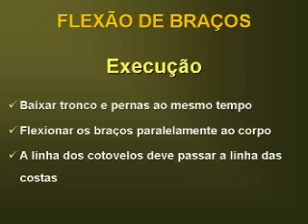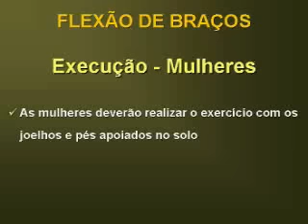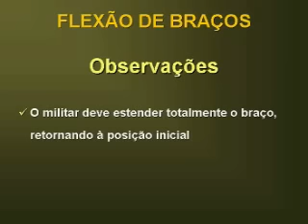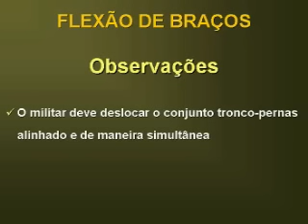EAF Flexão de Braços no Exército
Exame de Aptidão Física do Exército Brasileiro